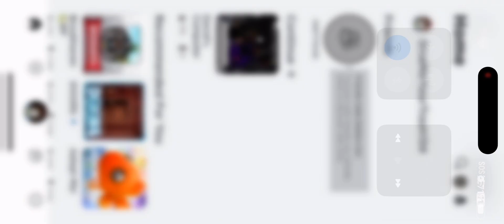DCC - Meltdown (iPhone gameplay)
davids computer core